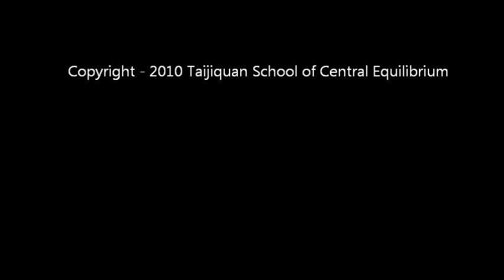Wee Kee Jin Zhong Quan